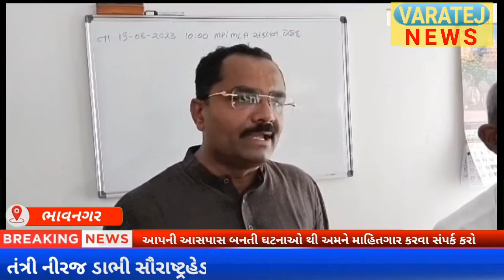ધોબી સોસાયટીમાં 50 વર્ષ વસતા 500 પરિવરોને નોટિસ આપતા મોટી સંખ્યા માં રેલી લોકો મનપા કચેરી પહોંચ્યા